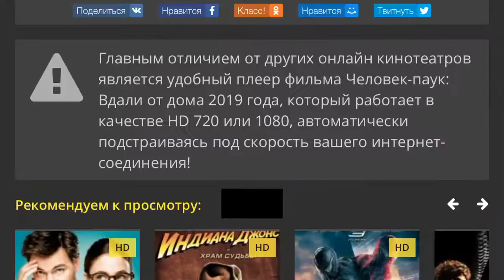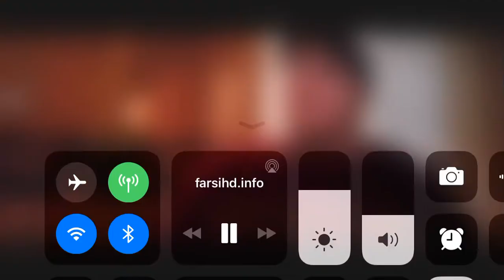Mj and peeeter